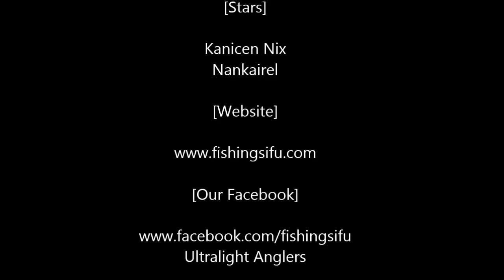DAMN Its A GREAT Fight With Pacu by Kanicen Nix On Ultralight 1lb Setup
DAMN Its A GREAT Fight With Pacu by Kanicen Nix On Ultralight 1lb Setup. Bertarung sengit dengan ikan pacu di empangan air kuning shah alam menggunakan setup 1lb oleh Kanicen Nix.